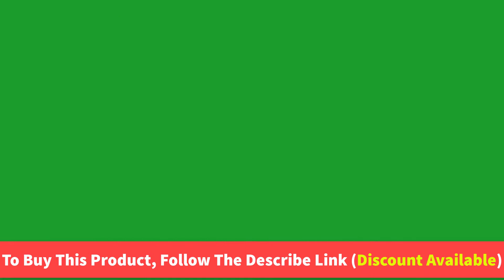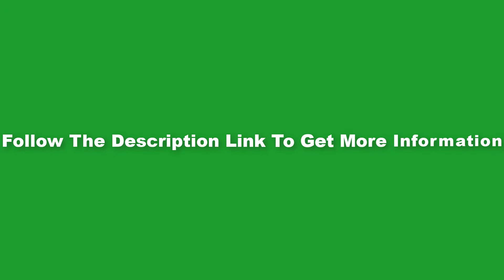5 Best Exercise Bikes 2020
Discount Available
Number 1.
Product Name- Sunny Health & Fitness 49 Lb Chromed Flywheel, Silent Belt Drive Indoor Cycle Bike with Leather Resistance Pad

Number 2.
Product Name- Schwinn Recumbent Bike Series

Number 3.
Product Name- YOSUDA Indoor Cycling Bike Stationary - Cycle Bike with Ipad Mount & Comfortable Seat Cushion (Gray)

Number 4.
Product Name- Assault AirBike Classic, Black

Number 5.
Product Name- Cyclace Exercise Bike Stationary 330 Lbs Weight Capacity- Indoor Cycling Bike with Tablet Holder and LCD Monitor for Home Workout

Video Name- 5 Best Exercise Bikes 2020

There are 5 Best Exercise Bikes of Amazon. if You interest to know any product, follow the product link.

I try my best for select products